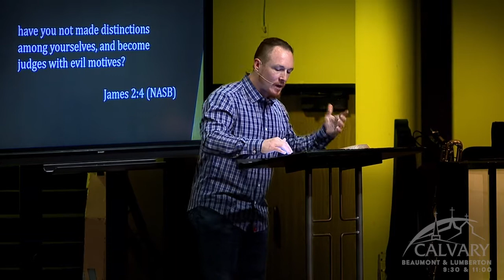When Value Systems Collide | James 2:1-13 (Dec. 2019)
How can we love both the ways of the world and the ways of God? Yet we do, constantly. We fight continuously against our human nature. When our value systems collide we are presented with a choice. When our value collide the Gospel is at stake. When value systems collide we are presented with an opportunity to glorify God.